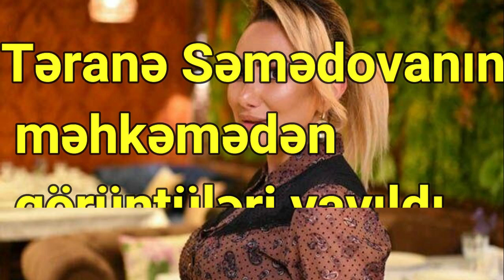Təranə Səmədovanın məhkəmədən görüntüləri yayıldı VİDEO